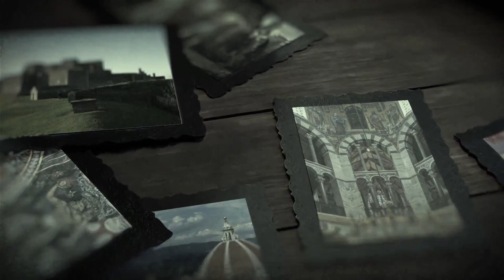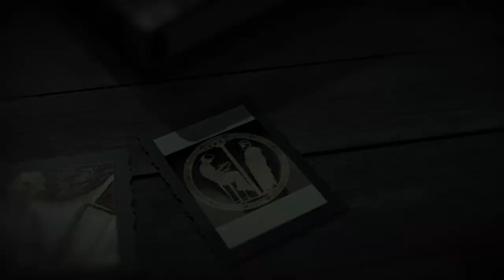Chapter 5 - The Greek World from the Bronze Age to the Roman Conquest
The Greeks have been considered the cornerstone of Western civilization. This is true in many respects. Both democracy and philosophy come from the Greeks. We also owe the study of history to the Greeks.  The Greeks were humanity-centered.

As for dates, the peak of ancient Greece is generally considered around 450 B.C.E. (the Delian League) and the civilization generally closes around 323 B.C.E. (the death of Alexander the Great). Much of what the Greeks accomplished will not end with the downfall of Athens and Sparta because of Alexander the Great. He will create a massive empire. Alexander is one of the most intriguing figures in history. He has become a legend and distinguishing fact from fiction has become difficult, even for historians. Alexander is given credit for extending Greek culture throughout the world. Much of Greek society will continue through the Roman Empire and will be reborn again with the Renaissance.